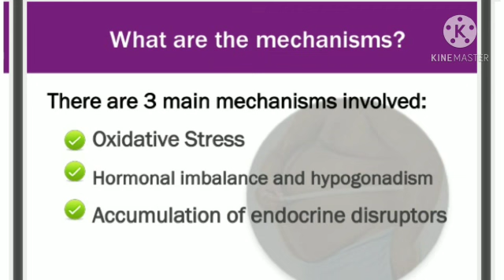How obesity affects male fertility ?